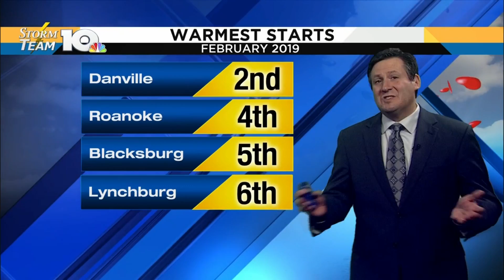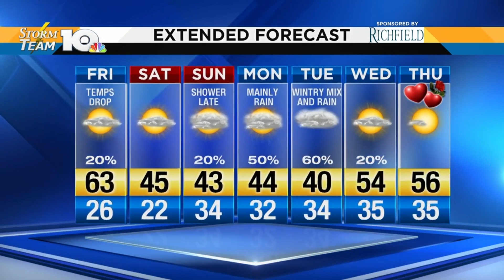Jeff's Thursday Evening Forecast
The radar is quiet now, but we'll see some overnight clouds roll back in with a chance for showers.